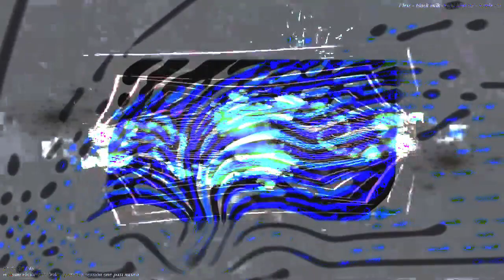[EPILEPSY WARNING] Movie 23 07 22 14h08m40s